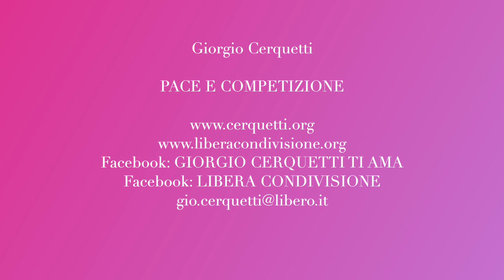Giorgio Cerquetti - PACE E COMPETIZIONE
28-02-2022 - Marche - Adriatico - Pianeta Terra
PACE E COMPETIZIONE

Facebook: GIORGIO CERQUETTI TI AMA

GRAZIE.